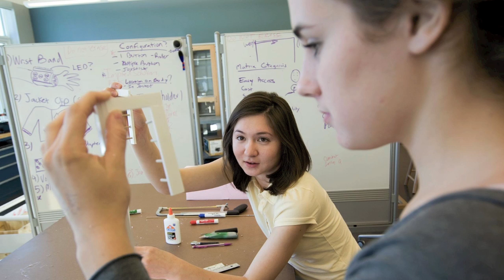Dartmouth Engineering Career Fair 2011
Hear from employers at Dartmouth's annual Engineering & Technology Career Fair as they discuss why they hire Dartmouth engineers.